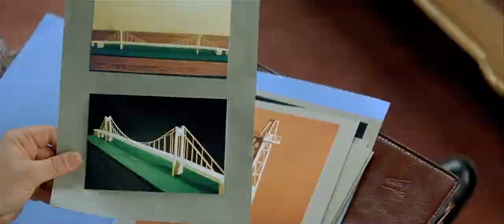Le dîner de cons in 2 minutes